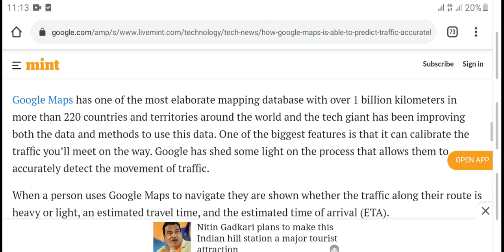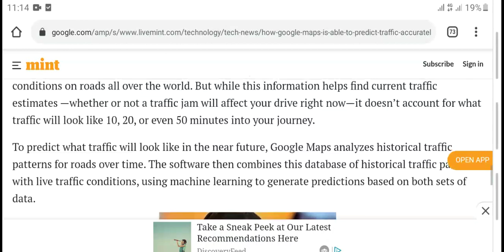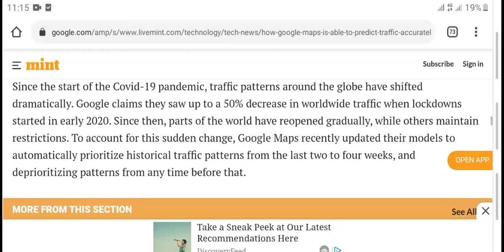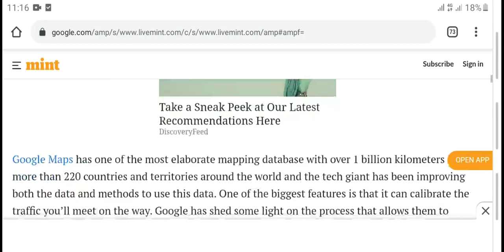How Google Maps is able to predict traffic accurately || rashid channa tv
E-commerce

Real Estate

Insurance

Stock Market

Loans

Mortgage

Lawyer

Attorney

Credit

Software

Trading

Marketing

Website Hosting

Makeup

Fitness

Online erning
Online free terning
Online free trade